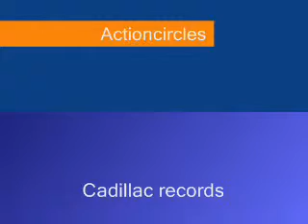cadillac seven.wmv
Cadillac Records,Muddy Waters(Jeffrey Wright),Seven blues old school